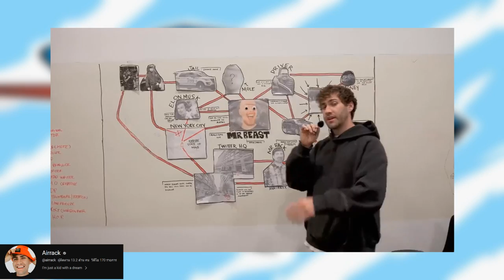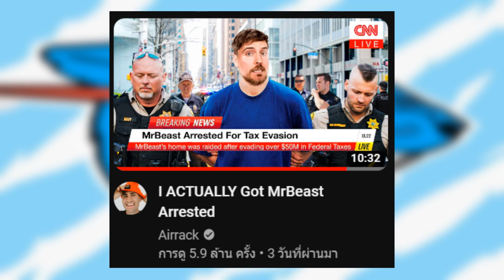MrBeast โดนตำรวจจับ!! จริงหรือ !?